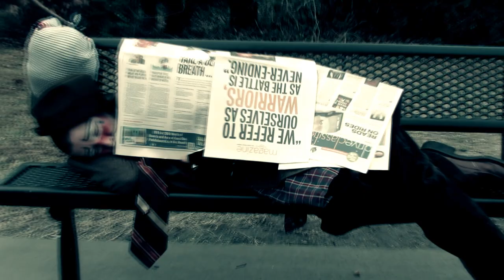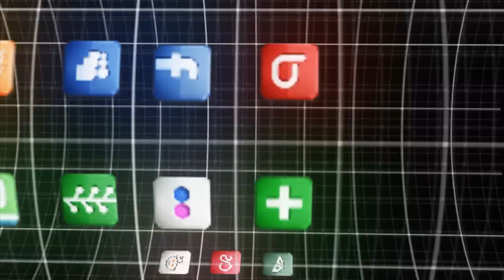Hobo - Maestro (@MaesforShort) (Official Music Video)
Song: HOBO
Artist: Maestro
Album: Of Maes and Men
Label: UKNODACREW